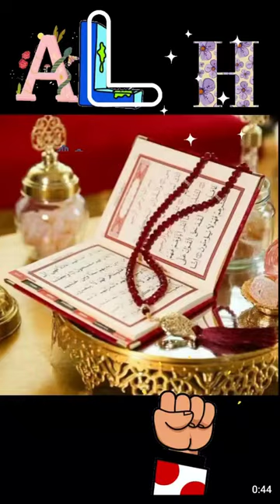Jab dil udhash ho to 4 baton par amal karna chahiye 🕋🥀🤲 Tranding short # Maira Khan 😘 vlogs